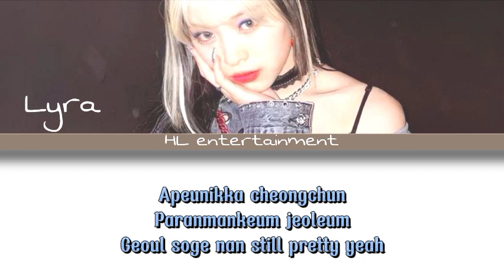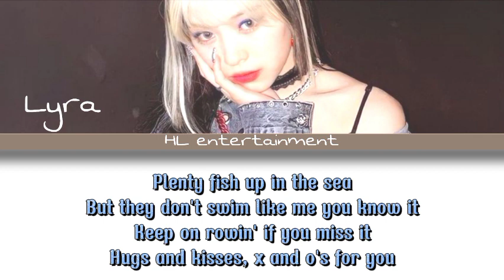[SOLO COVER] - JEON SOMI (전소미)- XOXO by Lyra (HL ENTERTAINMENT)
We are back with our member's new solo "LYRA" performing the song "XOXO  ". which was popularized by JEON SOMI We hope to get support from all of our friends. certainly positive support that will lead us to success.

Editor :
Audio mix + CCL : SEOLLA
Audio mix : INSHOT
Instrumen : SPLITHIT
Audio finishing : BANDLAB
Colorcoded : PICSART
Lyrics : CAPCUT